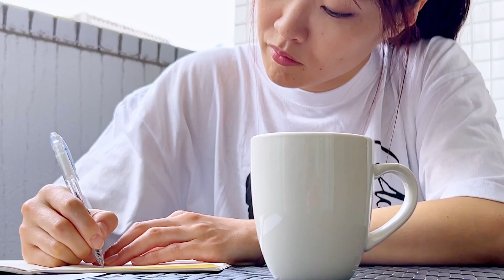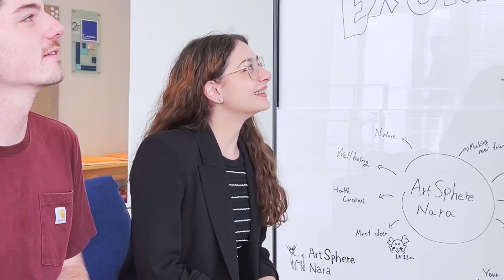アートスフィア奈良 / Art Sphere Nara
古都・奈良についにオークハウスの大型シェアハウスが3月オープン予定！博物館を想わせるような豪華な建物、男女別の大浴場、大型ラウンジ・キッチン、トレーニングジム、ワークスペースなど充実した設備。詳細は随時更新予定！

Oak House's large-scale share house in the ancient capital of Nara is scheduled to open in March! A gorgeous building reminiscent of a museum、 separate men's and women's baths、 a large lounge/kitchen、 training gym、 work space、 and other substantial facilities. Details will be updated frequently.

世界最大級のシェアハウス運営会社、オークハウスの公式チャンネルです。物件や最寄り駅周辺の様子、オークハウスのイベントの様子をお届けします★